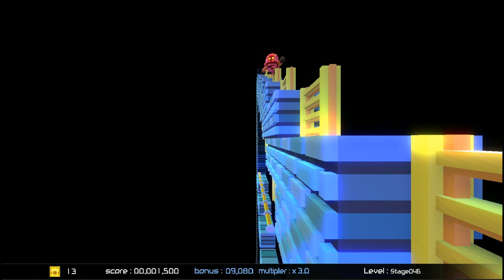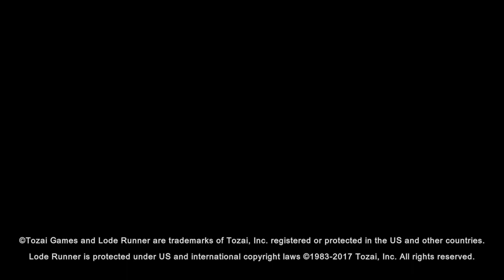Lode Runner Legacy Trailer